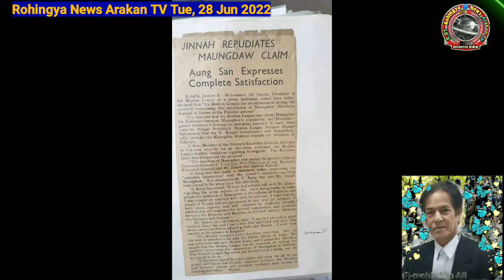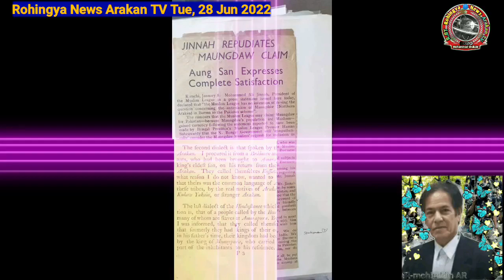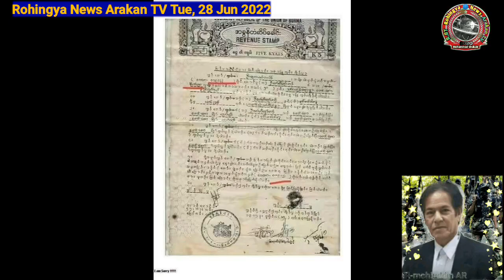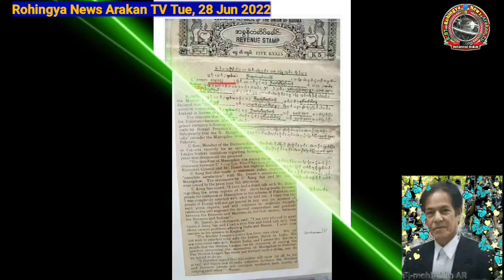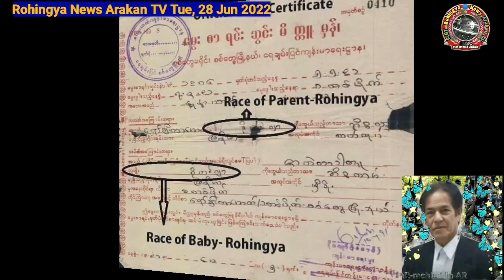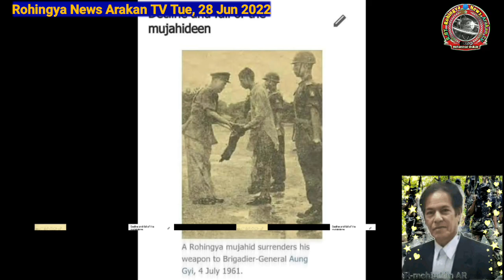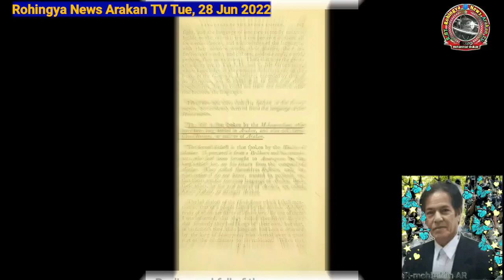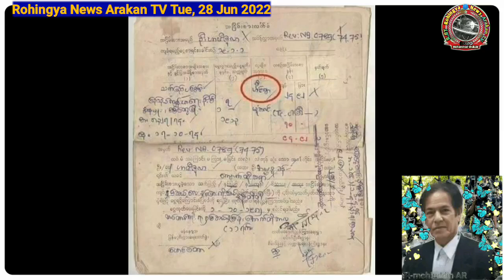Rohingya National ID card Mr Muhiuddin A Message Rohingya People Mohd Shakir Rohingya News Arakan TV